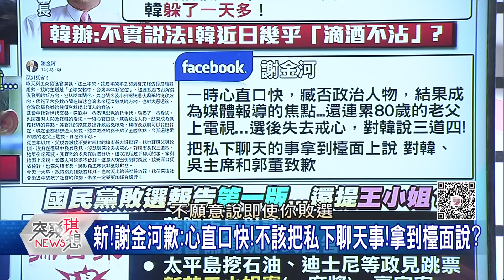精華片段》罷韓成真?蔡詩萍:藍已不欠韓? 黃光芹再開砲怒轟國民黨!【突發琪想】20200117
下載【年代電視】APP：
iOS平台：